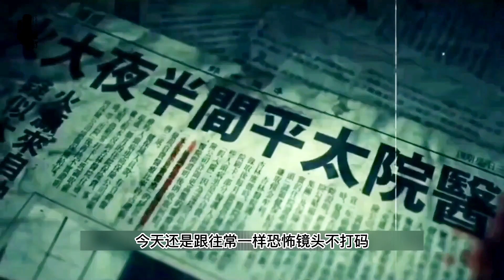【皮条】深更半夜幾人去廢棄醫院找親人，💋 驚悚電影 💋 驚悚片 💋 電影解說 💋 恐怖片